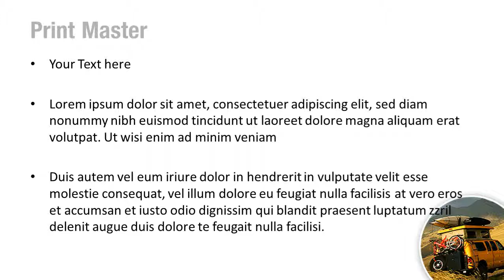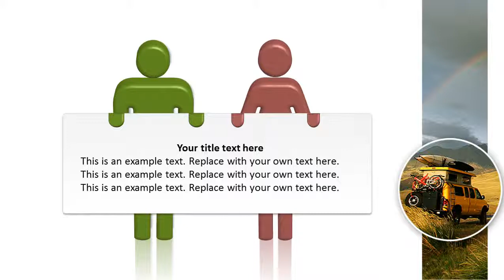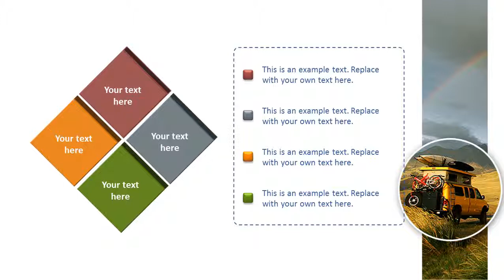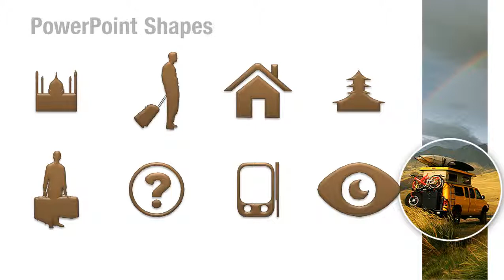Camping PowerPoint Template Backgrounds - DigitalOfficePro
Create amazing presentations with Camping PowerPoint Template and Backgrounds.

Camping PowerPoint templates come with a set of PowerPoint Diagrams, Charts and Shapes. Sizzle your presentation with this professionally designed and fully editable Camping PowerPoint Template. This template is available for instant download on purchase.